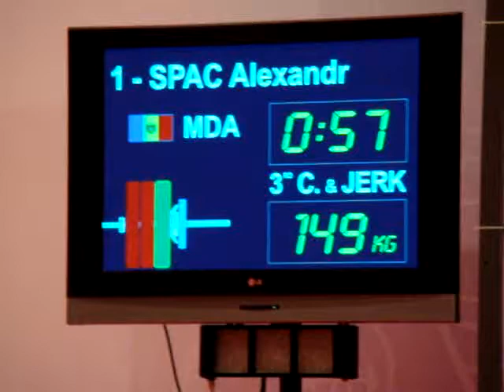MOLDOVA IN ALBANIA ALEXANDR ŞPAC 149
WEIGHTLIFTING